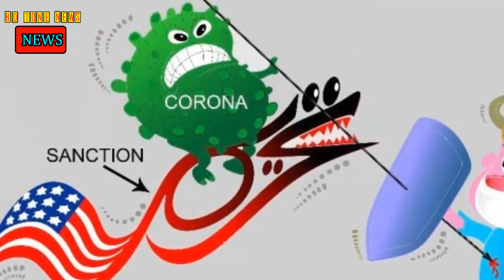একদিকে মার্কিন নিষেধাজ্ঞা অন্যদিকে করোনা ভাইরাস মোকাবেলা করছে ইরান !!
আমেরিকা নতুন করে ইরানের বিরুদ্ধে নিষেধাজ্ঞা আরোপ করেছে। করোনা ভাইরাস মোকাবেলায় ইরানসহ সারা বিশ্ব যখন হিমশিম খাচ্ছে তখন মার্কিন নিষেধাজ্ঞার কারণে চিকিৎসা পরিসেবা মারাত্মকভাবে ব্যহত হচ্ছে। পরিস্থিতিকে ইরানের ওপর সর্বোচ্চ চাপ সৃষ্টির সুযোগ হিসেবে নিয়েছে আমেরিকা।

সর্বশেষ পদক্ষেপ হিসেবে তেহরানের পরমাণু কর্মসূচি এবং দেশটির জাতীয় তেল  কোম্পানিতে সহযোগিতার দায়ে ইরানের পাঁচ পরমাণু বিজ্ঞানী ও কয়েকটি প্রতিষ্ঠানের ওপর নিষেধাজ্ঞা আরোপের কথা জানিয়েছে মার্কিন বাণিজ্য-কর্তৃপক্ষ। মার্কিন পররাষ্ট্রমন্ত্রী মাইক পম্পেও জানিয়েছেন, ইরানের পেট্রোক্যামিকেল খাতে উল্লেখযোগ্য পরিমাণ লেনদেনে জড়িত থাকায় দেশটির তিনটি প্রতিষ্ঠানকে ওয়াশিংটন কালো-তালিকাভুক্ত করেছে। ইরানের সশস্ত্র বাহিনীর একটি সামাজিক বিনিয়োগ প্রতিষ্ঠান ও এর পরিচালকরাও কালো-তালিকার মধ্যে পড়েছে বলে পম্পেও জানান।

পর্যবেক্ষকরা বলছেন, ইরানের ওপর সর্বোচ্চ চাপ সৃষ্টির অংশ হিসেবে ট্রাম্প প্রশাসন নতুন করে এ নিষেধাজ্ঞা দিল। পরমাণু সমঝোতা থেকে বেরিয়ে যাওয়ার পর থেকে আমেরিকা একের পর এক নিষেধাজ্ঞা দিয়েই চলেছে। গুরুত্বপূর্ণ বিষয়টি হচ্ছে, ওষুধ ও অন্যান্য চিকিৎসা সামগ্রীসহ মানবিক অতি গুরুত্বপূর্ণ বহু পণ্য এসব নিষেধাজ্ঞার তালিকায় রয়েছে। ফলে করোনা ভাইরাসে আক্রান্ত বহু মানুষ চিকিৎসা সংকটে ভুগছে এবং এ পর্যন্ত বহু মানুষ প্রাণ হারিয়েছে।

Credit:
All photos,news,informations,reports are collected from Google and internet.